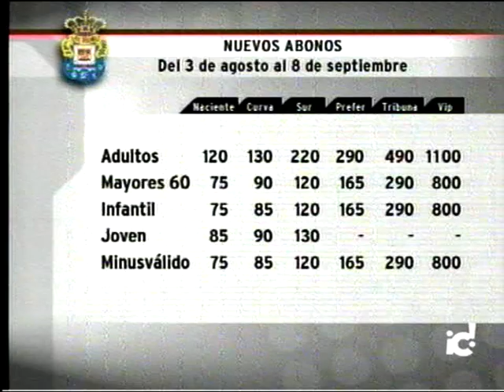anuncio spot campaña abonados ud las palmas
Anuncio en televisión canaria del spot de la campaña de abonados de la UD Las Palmas temporada 2006/7